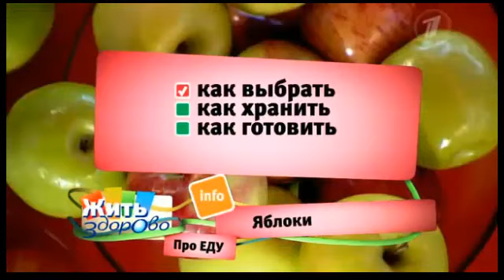Полезные свойства яблок. Чем полезные яблоки?